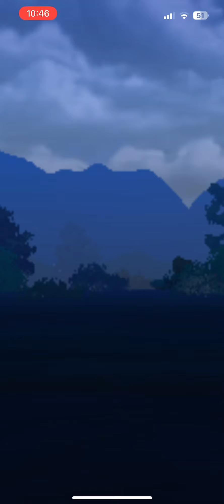Master League Premier battle